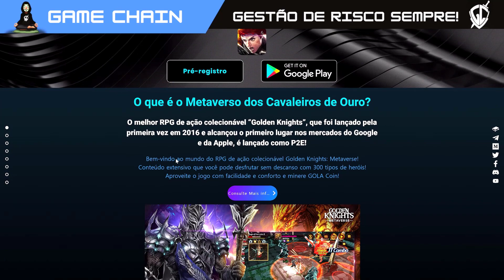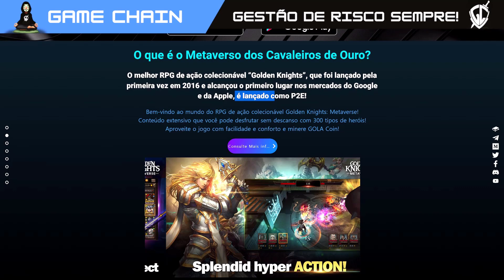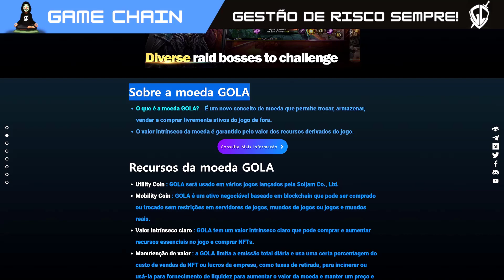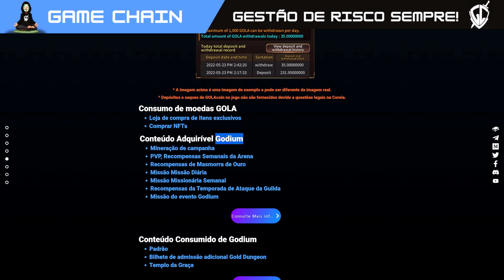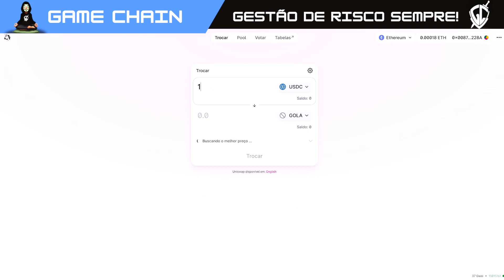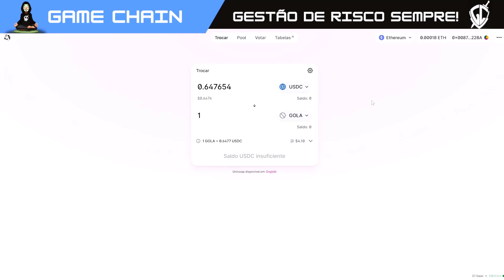GOLDEN KNIGHTS METAVERSE NFT SAIU NOVO PLAY TO EARN FREE PARA GANHAR DINHEIRO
🛑🛑Sites relacionados e Mencionados no vídeo:🛑🛑
🛑🛑 SITE OFICIAL 🛑🛑

Conteudo sobre:
💸 NFTs Game
💎Jogos nfts
🔮Game Defi